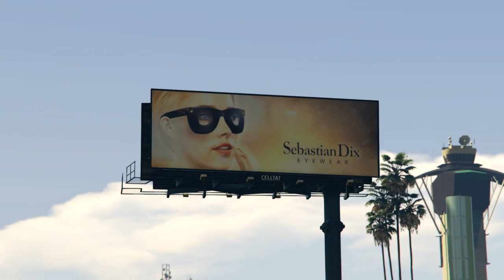RATPACK TV: ANOTHER GTA CARMEET 12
OFFICIAL "RATPACK TV" VIDEO
GRAND THEFT AUTO V ROCKSTAR EDITOR

MEMBERS OF THE RATPACK LEAGUE AND CHILL RANDIES TEAM UP FOR ANOTHER EXCITING SEGMENT OF...

ANOTHER GTA CARMEET 12